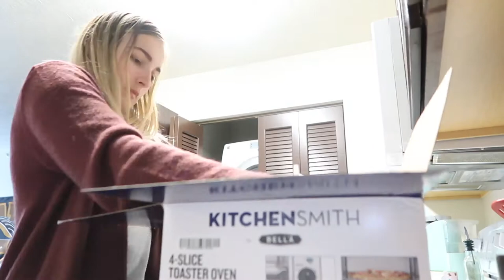VLOGMAS DAY 6| GRWM, SKINCARE ROUTINE & NEW APPLE WACTH!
OPEN PLEASE! WATCH IN HD!!
HAPPY VLOGMAS! In today's video, I am having CHILL morning!! I show you my skin care routine and my new Apple Watch! We also go to target!!

Q/A
Camera? Canon g7x mark ii & Canon t5i

Q/A
Editing software and Camera? Final Cut Pro & Canon t5i